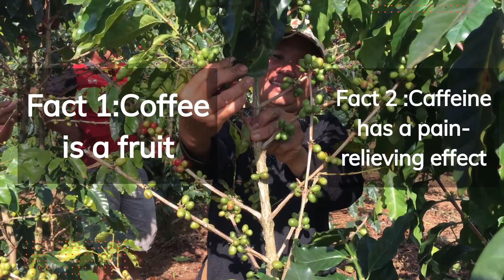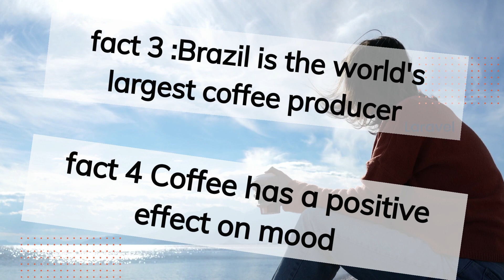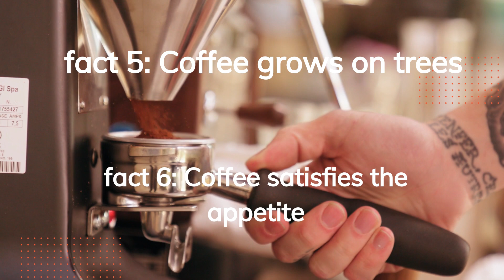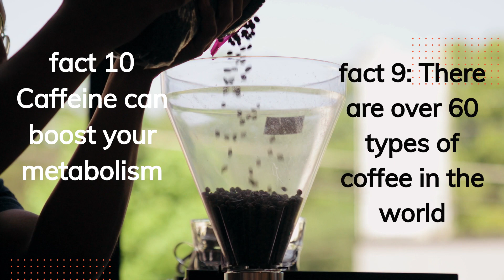Is coffee a fruit or not|10 things you didn't know about coffee before||facts about coffee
This video is about 10 things you didn’t know about coffee before. Did you know what coffee is?Is it fruit or not?Does it grow on trees?So the question arises, what is so great about coffee that people love it all around the world.